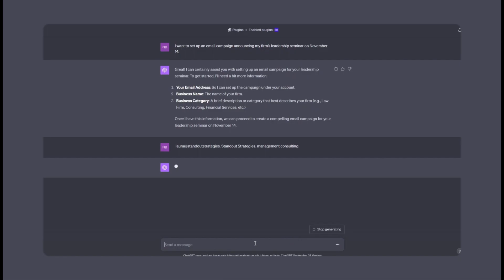Generate emails instantly with B12’s ChatGPT plugin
Set up and send email campaigns in a flash. Tell ChatGPT what kind of email you want to create, and you'll be sent to B12, where you can generate professional email templates that automatically reflect your branding.